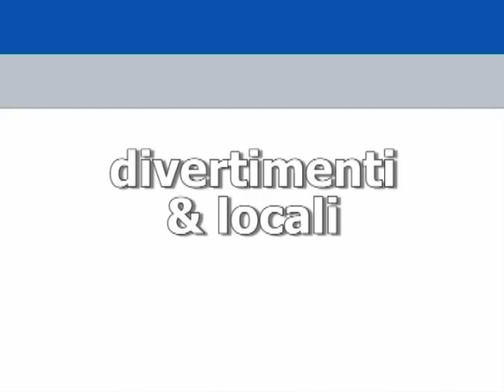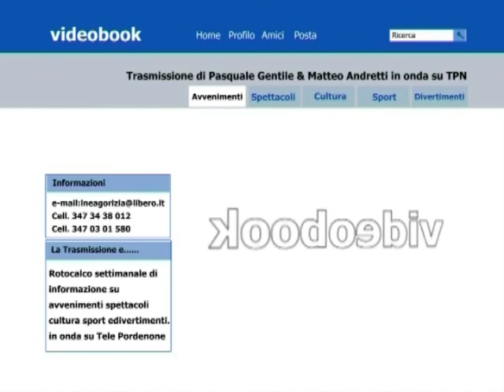Chiusura Stagione 2009_10@Paradise Culture Club